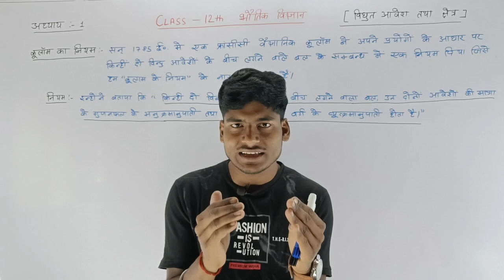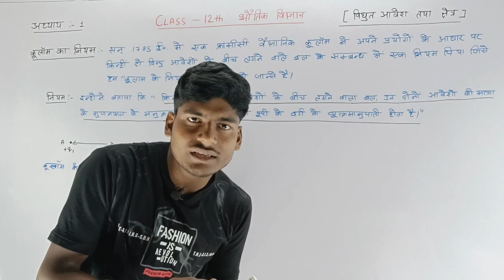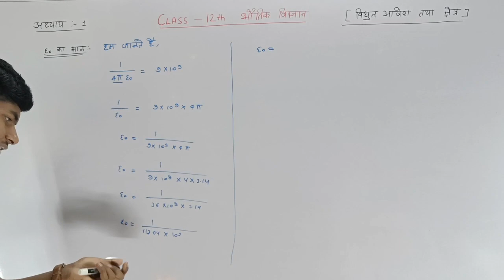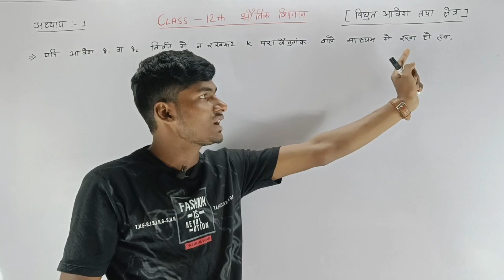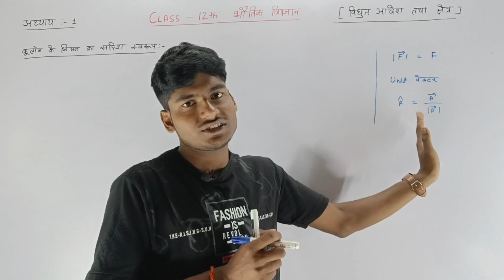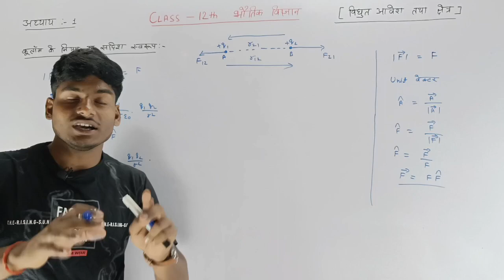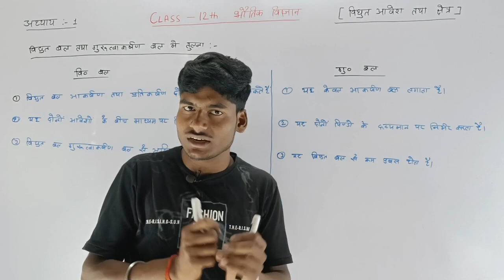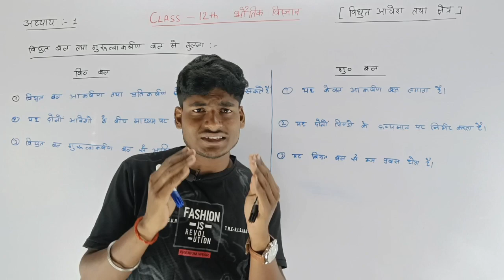class 12th physics chapter 1 UP board || part 2 || विद्युत आवेश तथा क्षेत्र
class 12th physics chapter 1 UP board